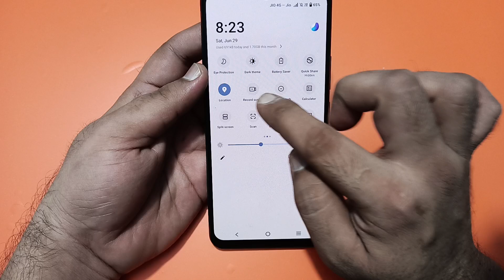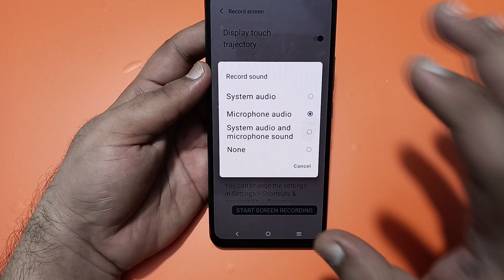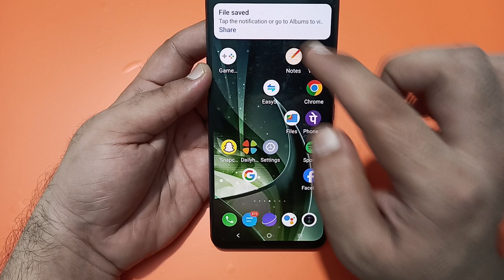screen recording with sound IQOO Z9x, IQOO Z9x me screen recording kaise karen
screen recording with sound in
laptop
iphone
vivo
samsung
google meet
mobile
mac
realme
android